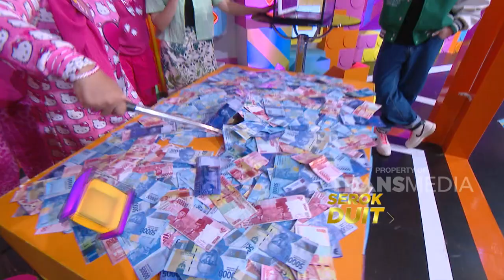Serok DUIT Sampe Habis Gais! | DREAM BOX INDONESIA (7/9/23) P3